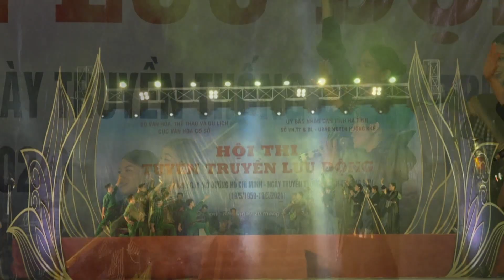Hòa âm phối khí về Trường Sơn - Trung tâm Văn hóa tỉnh Bình Dương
♦ Sản Phẩm Đã Được Kiểm Duyệt Về Tác Quyền Và Cho Phép Sử Dụng Theo Đúng Quy Định Của Youtube